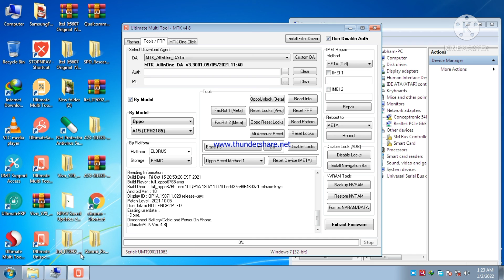Oppo A 15 s password unlock with umt